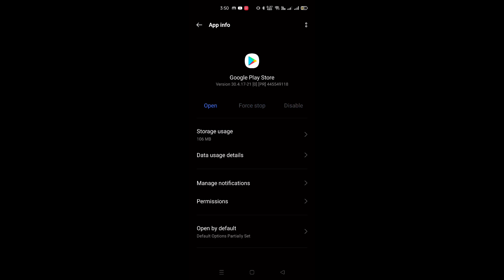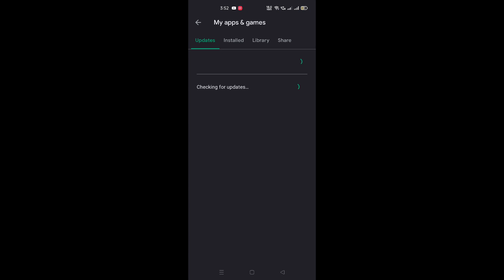BGMI 2.0 Update Is Here | BGMI 2.0 Update Not Showing In Playstore Problem Solved Easy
◂ Vivek Means Teach Tube Social Media Handles ▸

Vivek Patil And Vipax

◂ Device: iPhone 11 Battlegrounds Mobile India (BGMI) or PUBG Mobile▸
◂ Battlegrounds Mobile India ID: 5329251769 ( Blac • Vipax )  ▸

Related Search:-

1.bgmi 2.0 update not showing in play store
2.BGMI 2.0 Update Now Showing Problem
3.battleground mobile India ko update kaise kare
4.Bgmi new update nahi ho raha ha
5.How to update BGMI 2.0 Version
6.Bgmi New update ho nahi rha ha
7.BGMI new update kaise kare
8.bgmi 2.0 update not showing
9.BGMI new update
10.BATTLEGROUNDS MOBILE INDIA 2.0 UPDATE NOT SHOW ON PLAY STORE PROBLEM
11.BGMI New Update 2.0
12.BGMI 2.0 Not show on Play Store problem
13.BGMI update show Nahi ho raha hai Play Store per
14.BGMI update kaise karen